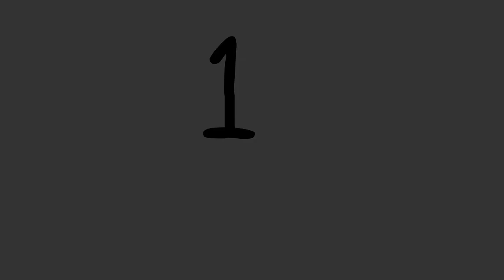Top 3 Affordable Sneakers On Aliexpress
TO GET THIS
Product No. 01
Product No. 02
Product No. 03